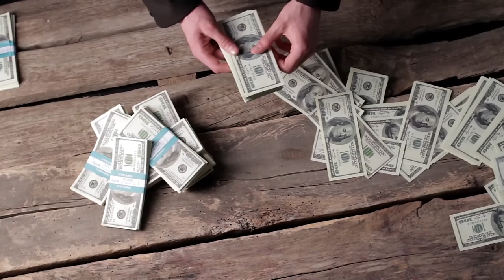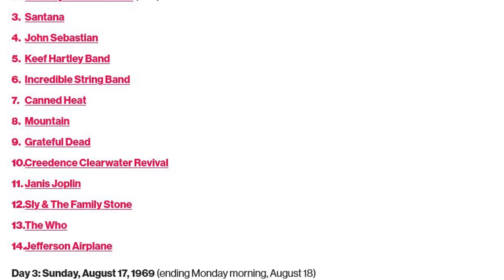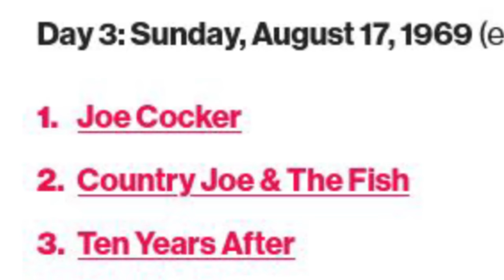What The Artists Were Paid At Woodstock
HOW MUCH DID JIMI HENDRIX MAKE FOR HIS WOODSTOCK PERFORMANCE of The Star Spangled Banner at Woodstock? What about the Grateful Dead, Santana, Joe Cocker or Janis Joplin? What about Sha Na Na? We go through the 32 acts that played, and how much they got paid  at the worlds first rock festival, Woodstock 1969. (With the exception of 2 artists who withheld information) We also have interesting stories and context about every band that played: How they got there, what happened during the sets, and more!

Every Month is Rock Talk Live. We also have new short episodes all the time.

The source of a lot of this information is The Woodstock Museum at Bethel Woods Center

00:00 Intro
00:36 Bert Sommer
00:51 Paul Butterfield Blues Band
01:15 Quill
01:45 The Keef Hartley Band
02:15 Sha Na Na
02:44 Melanie
03:08 Santana
03:38 John B. Sebastian
04:07 Sweetwater
04:47 Joe Cocker and The Gease Band
05:30 Tim Hardin
06:00 Mountain
06:28 The Incredible String Band
07:19 Grateful Dead
08:07 Country Joe McDonald
08:49 Ten Years After
09:42 Johnny Winter
10:09 Ravi Shankar
10:41 Crosby, Stills Nash & Young
11:17 Arlo Guthrie
11:48 Richie Havens
12:41 The Who
13:24 Canned Heat
13:54 Sly and The Family Stone
14:37 Jefferson Airplane
15:18 Janis Joplin and The Kozmic Blues Band
15:57 The Band
16:26 Creedence Clearwater Revival
17:03 Joan Baez
17:36 Blood, Sweat & Tears
18:06 Jimi Hendrix